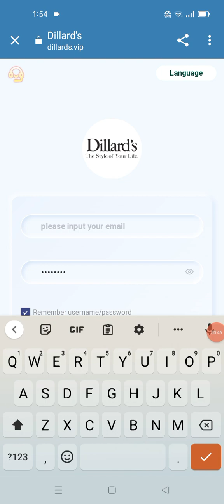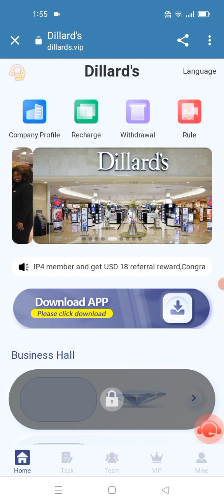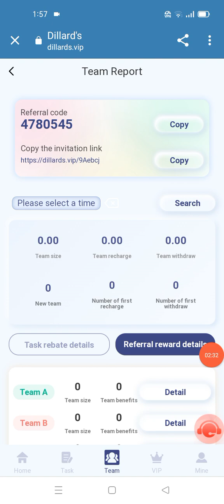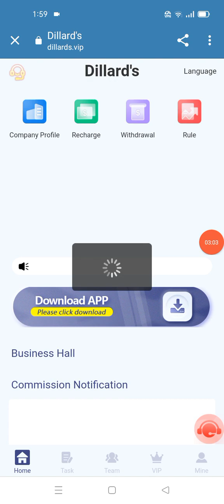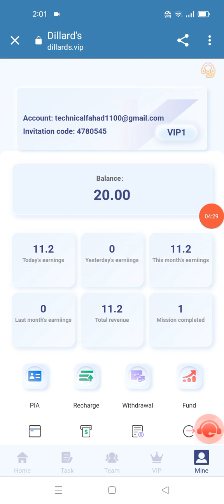2023 USDT shopping website | USDT order grabbing website | New USDT earning website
For example:
First-level team members who deposit 1000USDT will receive 13% reward of 130USDT team income
Level 2 team members who deposit 1000USDT will receive 5% reward of 50USDT team income
Level 3 team members recharge 1000USDT and will receive 3% of the 30USDT team income as a reward

New user registration 10 USDT (after registration, 10 USDT will be directly deposited into your flexible account, you only need to recharge 10 USDT to start experiencing currency, the minimum withdrawal for the first time is 1 USDT, (flexible investment is contract 1 80 days and can be reached in the contract Withdrawal of the investment principal during the period)

The recharge amount of vip1 is 10 USDT, the daily commission is 6%, and the daily income is 1.2 USDT.
The accumulative recharge of vip2 is 40 USDT, the daily commission is 10%, and the daily income is 5 USDT.
The accumulative recharge of vip3 is 140USDT, the daily commission is 12%, and the daily income is 18USDT.
The accumulative recharge of vip4 is 490USDT, the daily commission is 13%, and the daily income is 65USDT.
The accumulative recharge of vip5 is 1490USDT, the daily commission is 14%, and the daily income is 210USDT.
The accumulative recharge of vip6 is 2990USDT, the daily commission is 15%, and the daily income is 450USDT.
The accumulative recharge of vip7 is 5990USDT, the daily commission is 16%, and the daily income is 960USDT.
The accumulative recharge of vip8 is 11990USDT, the daily commission is 17%, and the daily income is 2040USDT.
The accumulative recharge of vip9 is 19,990 USDT, the daily commission is 18%, and the daily income is 3,600 USDT.
The accumulative recharge of vip10 is 29990 USDT, the daily commission is 19%, and the daily income is 5700 USDT

Your Team Received Within 24 Hours
In 24 Hours, The Team Deposite 100USDT, Rewarding 5USDT
In 24 Hours, The Team Deposite 500USDT, Rewarding 15USDT
In 24 Hours, The Team Deposite 1000USDT, Rewarding 30USDT
In 24 Hours, The Team Deposite 5000USDT, Rewarding 150USDT
In 24 Hours, The Team Deposite 10000USDT, Rewarding 300USDT
In 24 Hours, The Team Deposite 50000USDT, Rewarded 1000USDT
In 24 Hours, The Team Deposite 100000USDT, Rewarded 3000USDT
Bonuses can be withdrawn Immediaately and Unlimited. If you recomate expecting, the more commission rewards you